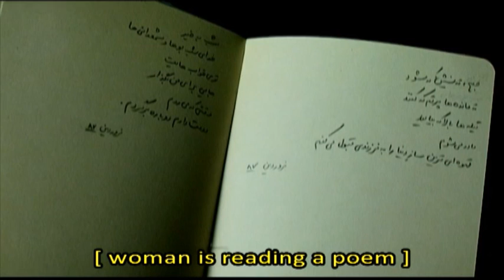Roja Chamankar Poet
Roja Chamankar is reading a part of her poem in Atieh Attarzadeh's documentary on Iranian women poets "We Shall Believe"